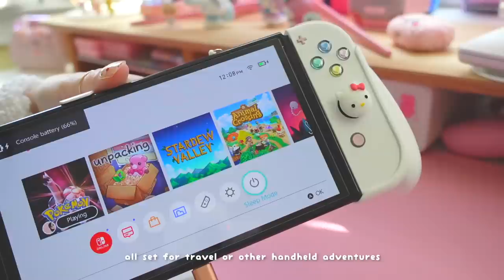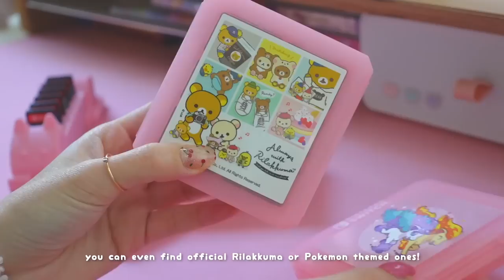💝 cute gifts for gamers or just to buy for yourself | a holiday kawaii gaming gift guide ✶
✿ may you receive something equivalent or better than what you gift this year hehe

✦ the giveaway is closed as of dec 19th 12am PST! ty to everyone who participated, and happy holidays! ♡ - j

• Miniso Mini Family Series - Sitting Shiba Inu Plush Toy (with Star)

☆ Time Stamps ☆
0:00 intro
0:24 ✿ gifts for switch gamers ✿
3:52 3d printed gifts from small businesses
6:36 ✿ gifts for pc gamers ✿
9:18 ✿ gifts for mobile gamers ✿
10:33 ✿ everyone else (console gamers, etc.) ✿
11:34 a lil' unboxing and a secret
12:23 outro

✿ FAQ ✿
• See links below please!

→ Where can I find materials to customize joycons or a procon?
• Extremerate (PlayVital's sister brand) sells parts on Amazon! Joypop also sells cute DIY kits ◡̈

→ Where did you get your controllers (Dualsense, Joycons, Nintendo Pro Controller)?
• Everything with the exception of one of the Dualsenses (the My Melody one) was entirely customized by yours truly

• Light-up Kitty Switch Controller
• Light-up Bear Switch Controller
• Kitty Switch Controller
• Kitty Paw Power Bank
• Pastel Joycon Straps
• IINE Joycon Charger
• IINE Switch Card Case
• Pink Gameboy Switch Card Case
• Bunny Rainbow Switch Case
• Generally Cute Switch Lite Cases by Starry Forest
• Sanrio or Animal Crossing Switch Cases
• Geekshare Corgi Paw Controller Case
• Geekshare Paw Switch Case
• Geekshare Travel Case
• Razer Viper Ultimate (Quartz)
• Glorious Model O (Pink)
• Hamster Mouse
• Apeach Mouse
• Pink Paw Wrist Rest
• Jelly Heart Wrist Rest
• NK65 Milkshake - Sold through, but check Novel Keys
• Akko 3061s
• Razer Seiren Mini (Quartz)
• Razer Seiren X (Quartz)
• Pink Joystick Adapter
• Pink Dualsense Dupe
• Pink PS5 Controller Charging Dock
• Tilted Nation RGB Headset Stand

✽ Filmed with a Sony ZV-1
✽ Edited with Luma Fusion + FCPX